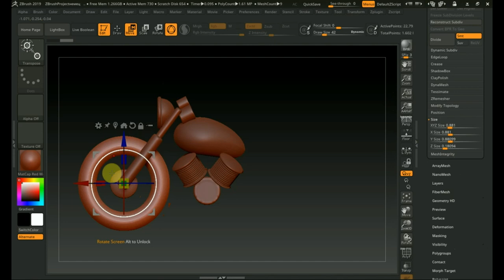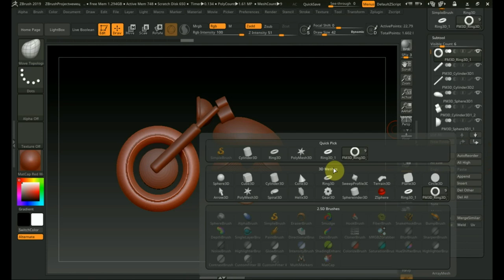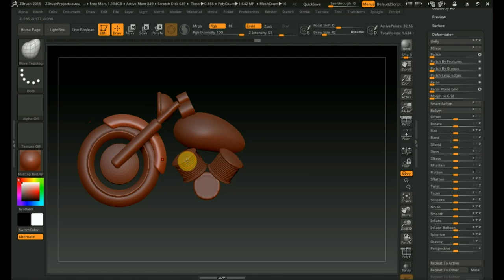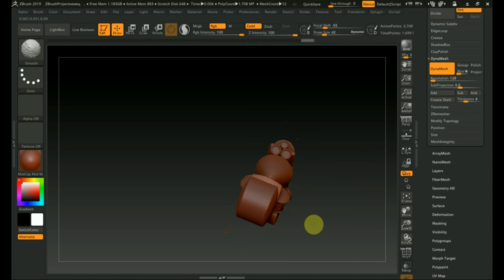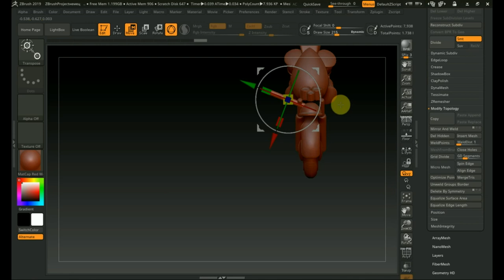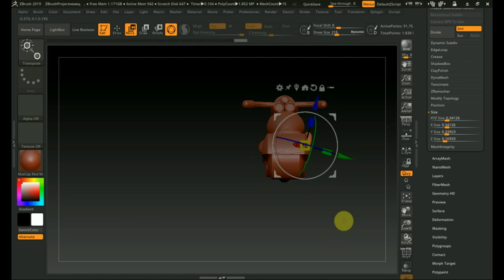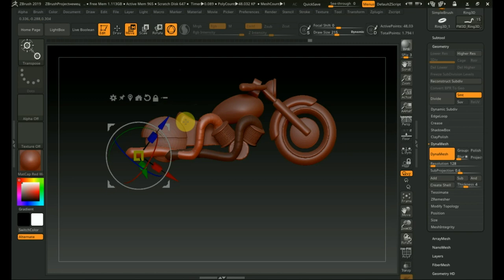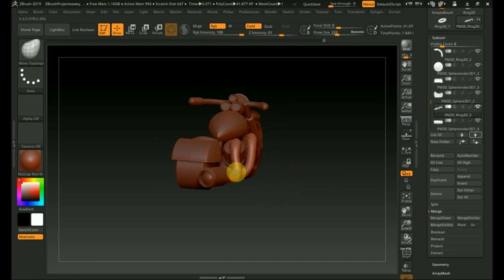Zbrush 2019 модель из МУЛЬТ АНИМАЦИИ 2ч